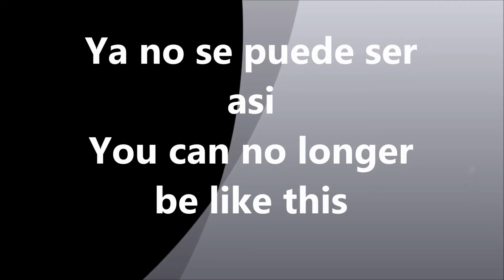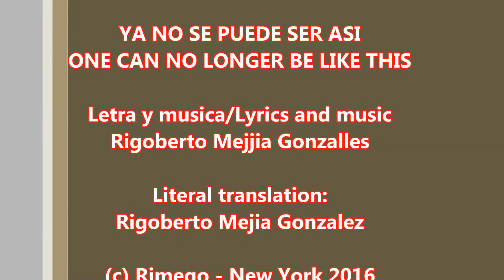Ya no se puede ser asi